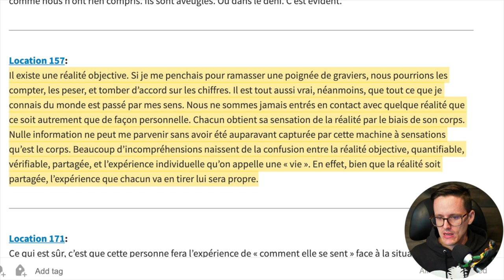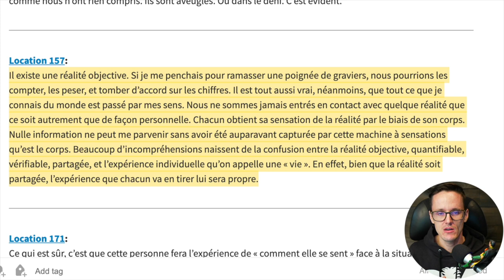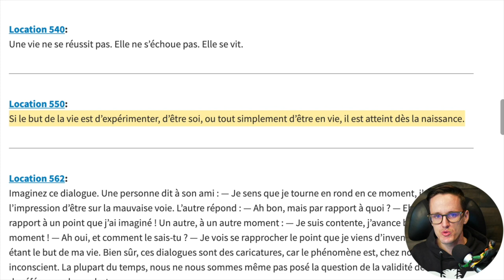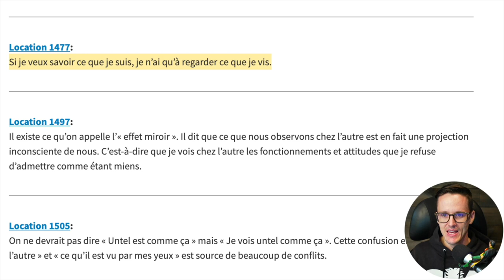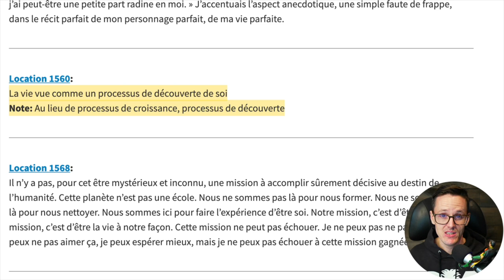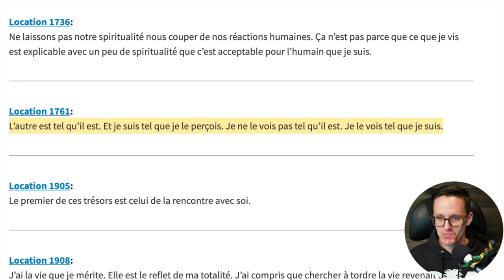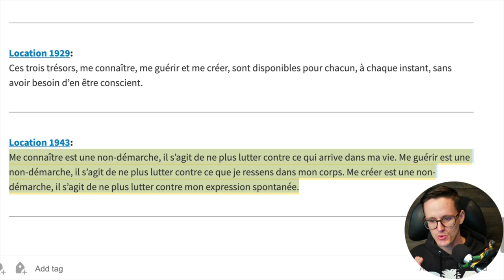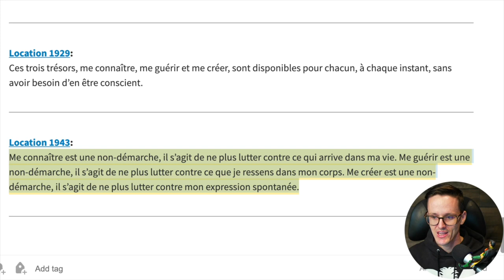Mes passages préférés du nouveau livre de Franck Lopvet, Ton autre vie.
Un livre que j'ai adoré, dans cette vidéo je vous partage les passages que j'ai préférés.